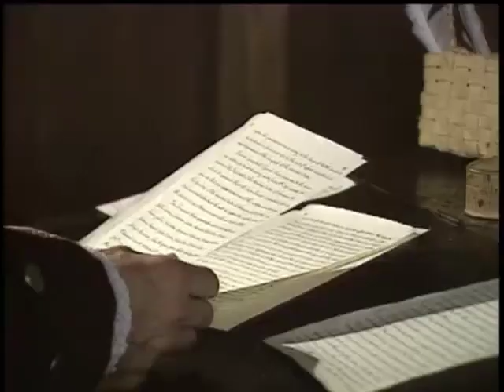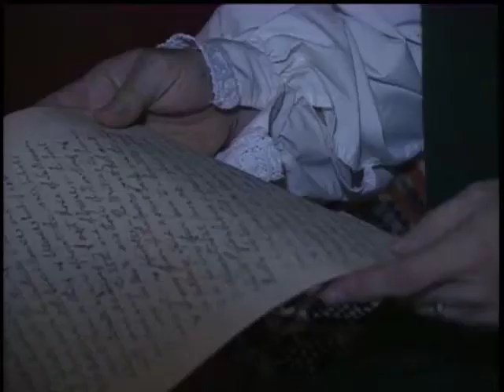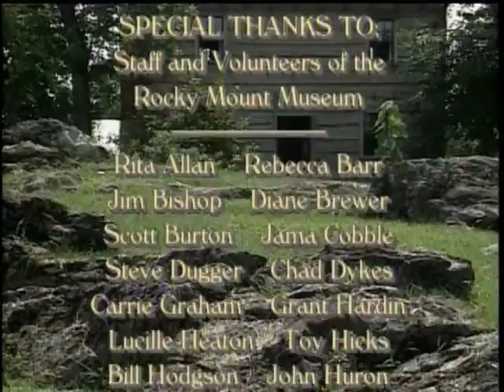Rocky Mount 1791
An orientation program for Rocky Mount, a historic site in Piney Flats, TN... the region's first capitol.